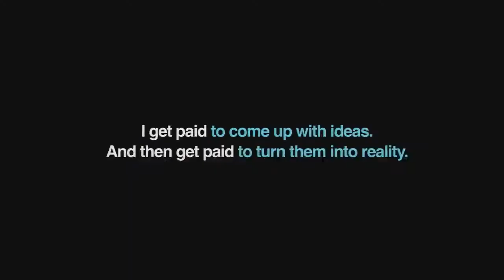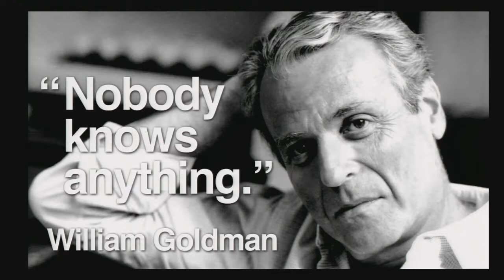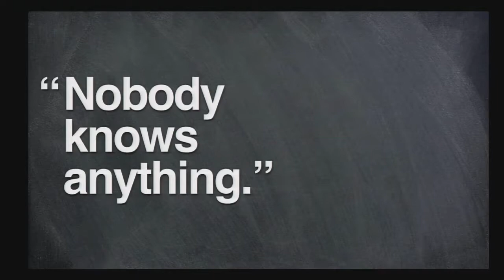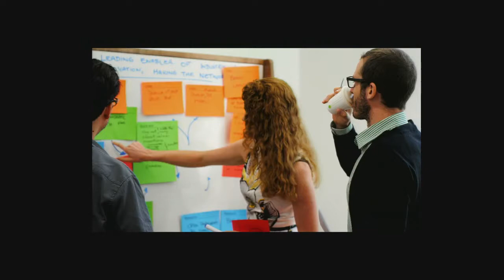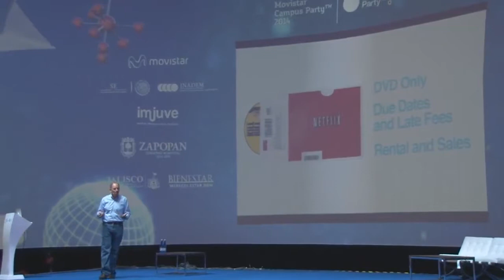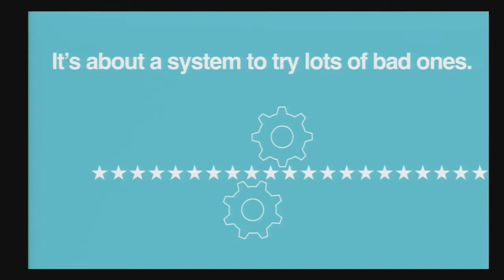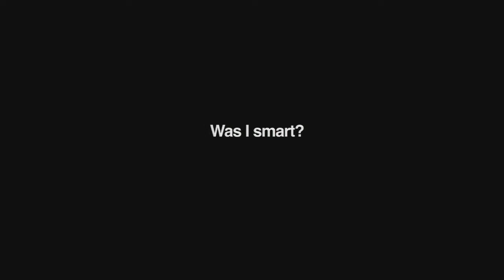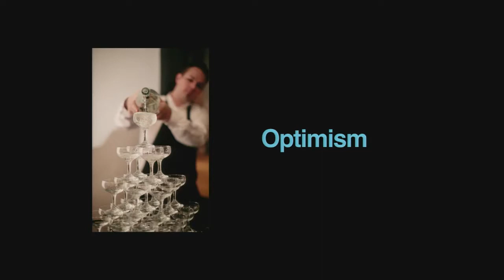Conferencista Smart Speakers: Mark Randolph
Cofundador de Netflix.

Smart Speakers, somos el buró de conferencistas líder en México.